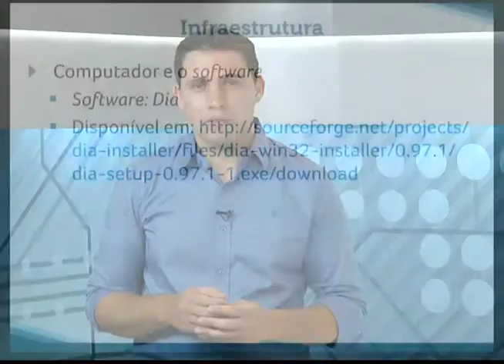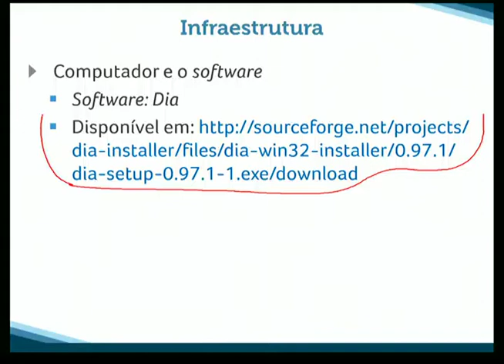Aula Pratica 01 Controle de Processos e Automação Industrial